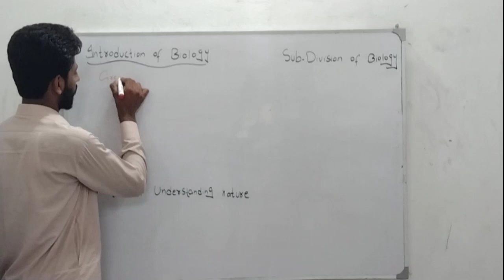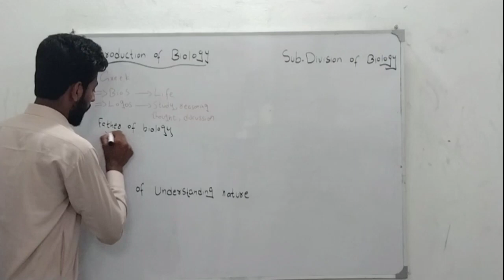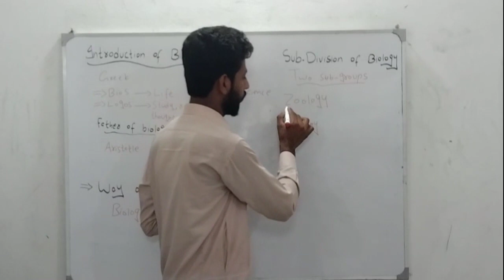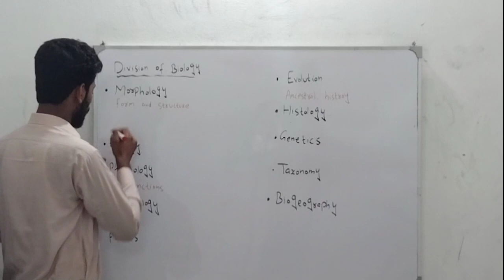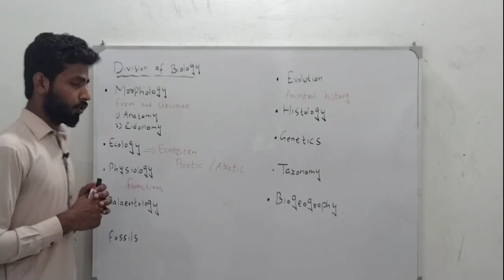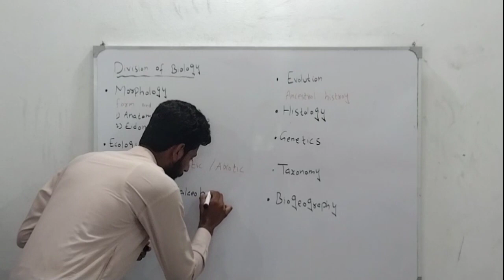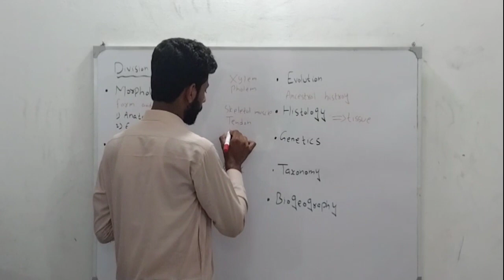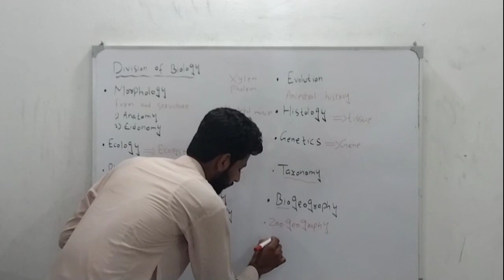Chapter 1 lecture 1 introduction of biology// Introduction and branches of biology.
Hello everyone.
My name Muhammad Waqar.

In this channel we discuss about introduction of biology. Father of biology.  Biology is the way of understanding nature and simplest branches of biology such as morphology, ecology, physiology, histology, genetics, taxonomy, biogeography.